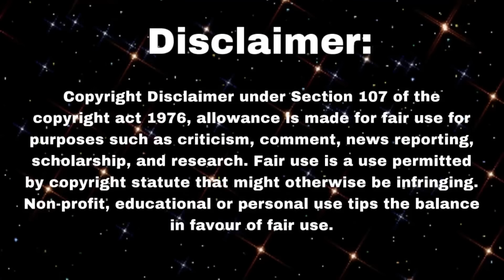SongByrd ASMR Cringe Binge (we’re Back 🥳)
Hi my beautiful people and supporters. I’m officially back to posting videos on YouTube!!!🥳💓 because I got my monetization back …finally and thankfully. so we’re back on track yall 😉 with fun and cringy stuff coming soon!!! 😁

My schedule is a bit busy, but I’ll make sure to post videos as soon as I’m done with school shlt
But I love you all.￼